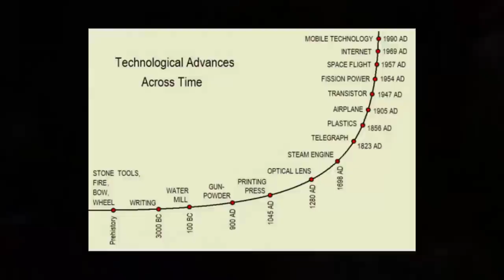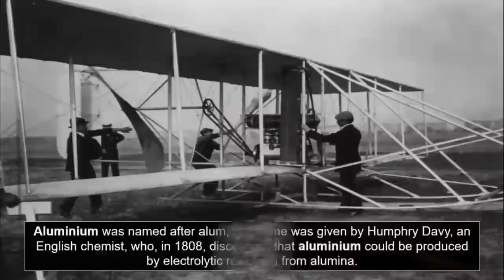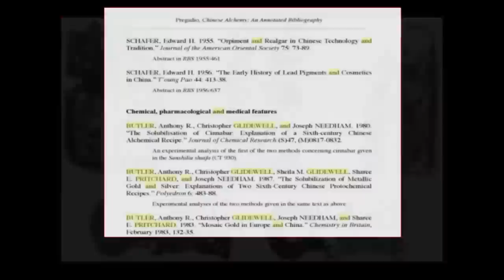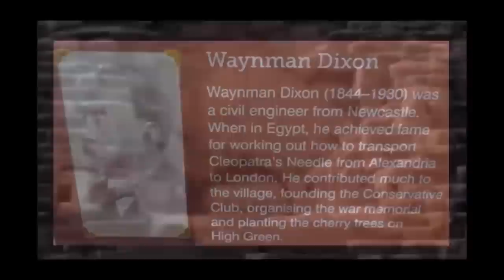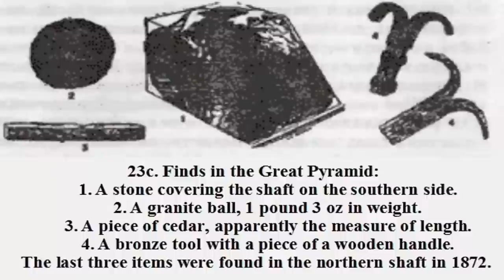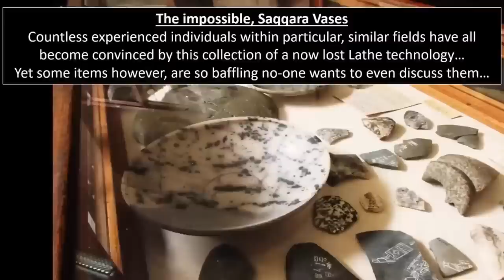World's Most Amazing Ancient Artifacts?